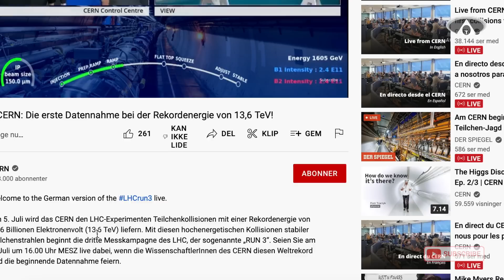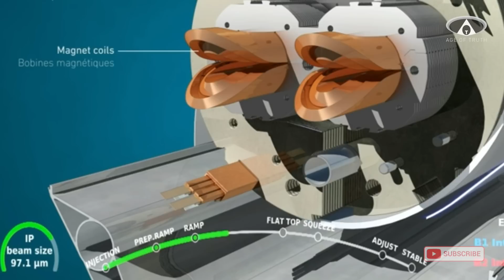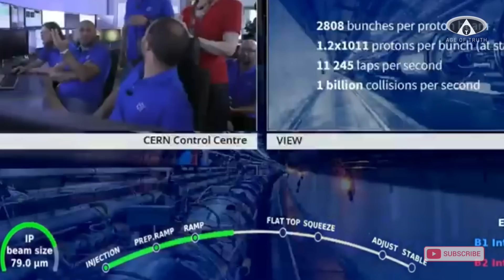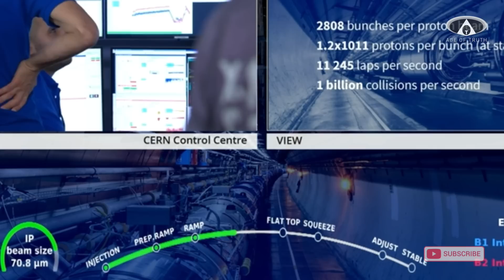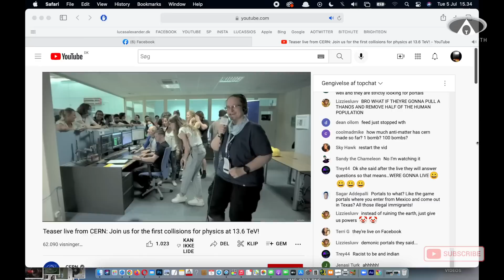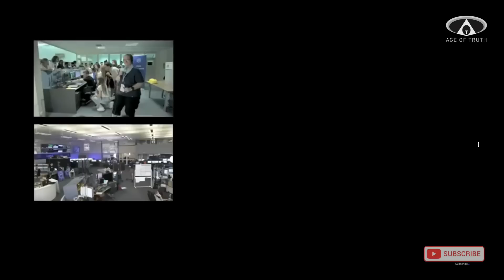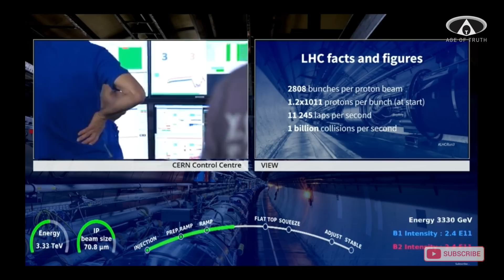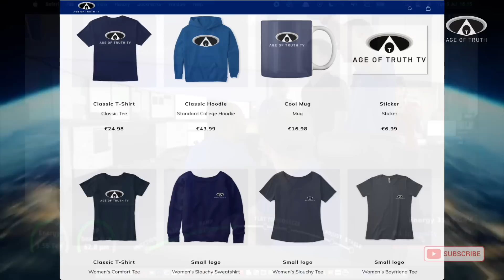CERN LIVE - Reasons for conCERN = Switching on LARGE HADRON COLLIDER - 5 July 2022 [Age Of Truth TV]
Presented by Age Of Truth TV´s Lucas Alexander.
5th July 2022.

AOT TV on Brighteon brighteon. com/channels/ageoftruthtv